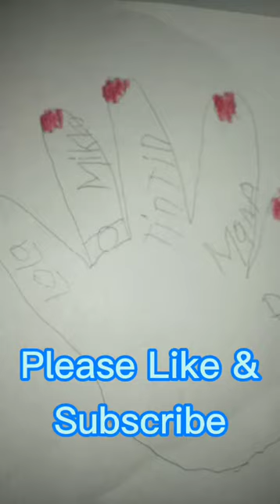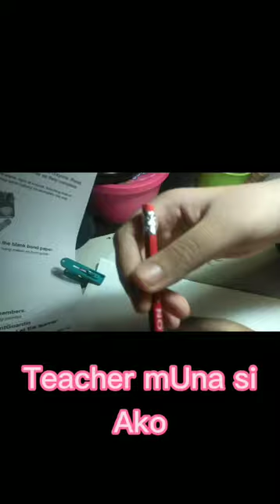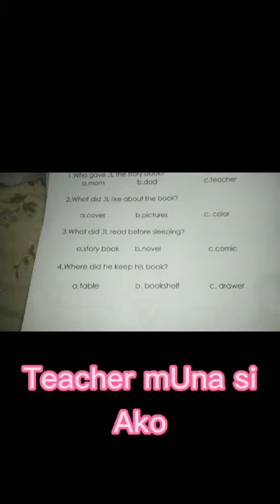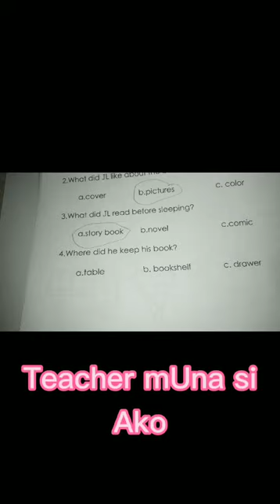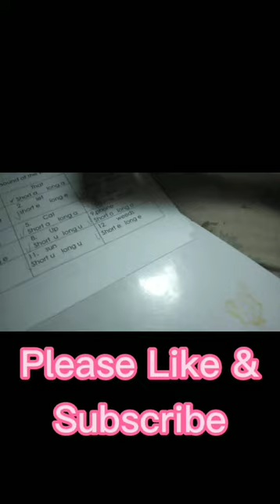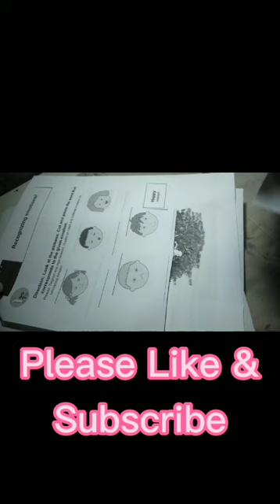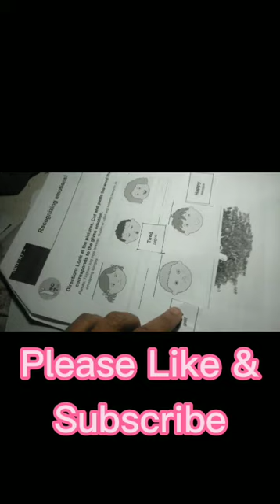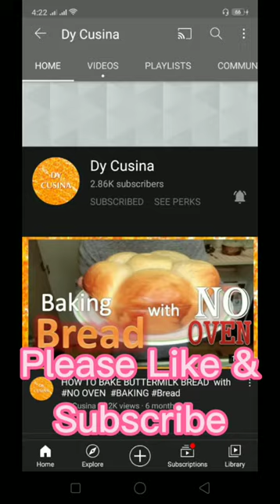SPED MODULES #13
Bacterial Meningitis Survivor Story
Meningitis Survivor